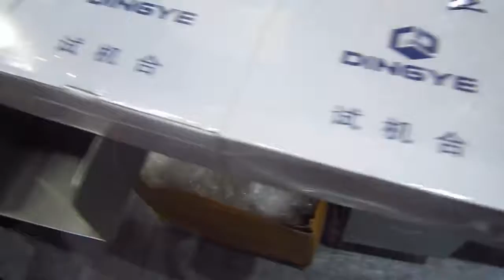Máy cắt dán màng co - máy dán màng văn phòng phẩm 012.7233.7888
Máy cắt dán màng co chuyên dùng đóng gói hộp bánh kẹo, văn phòng phẩm... dễ dàng tích hợp với hệ máy rút màng co.
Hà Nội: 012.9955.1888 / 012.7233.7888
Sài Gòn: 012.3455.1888